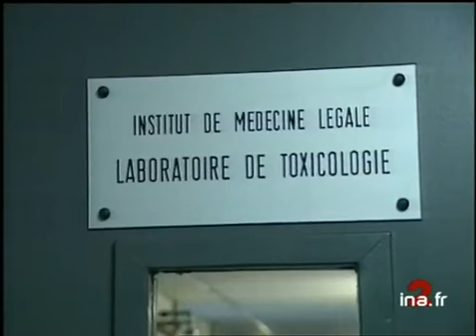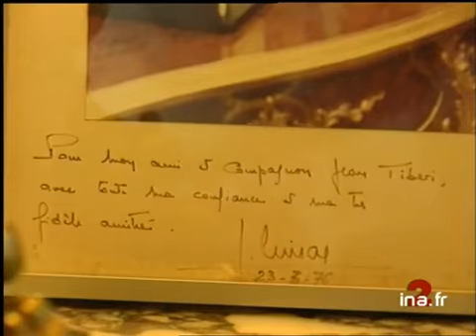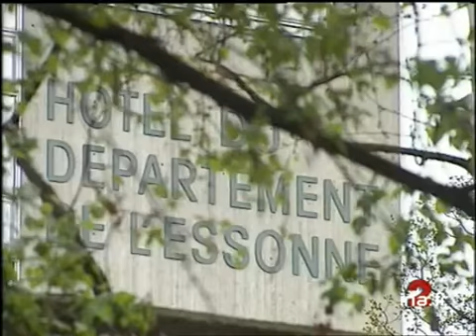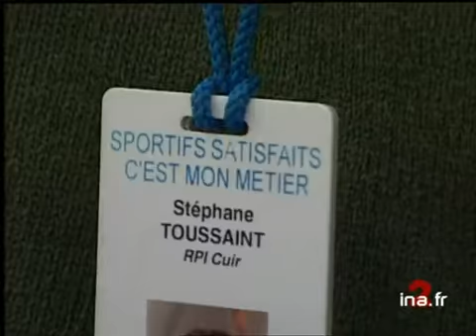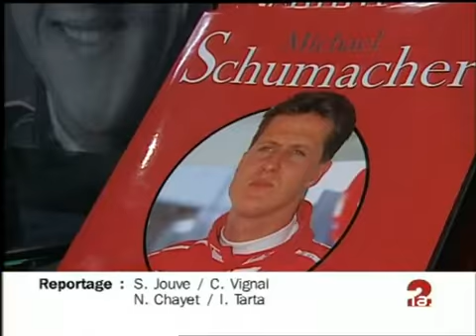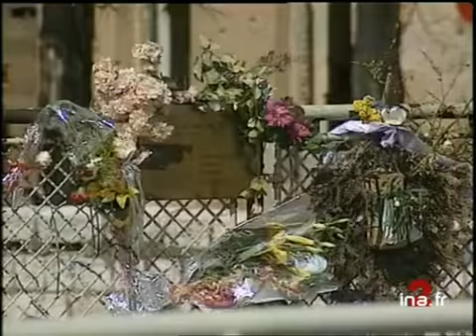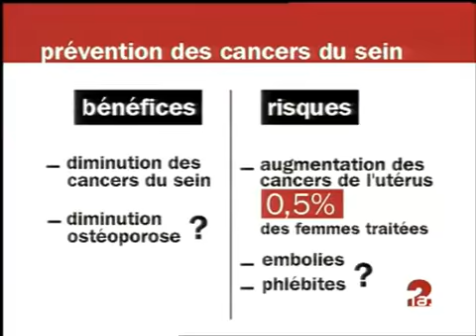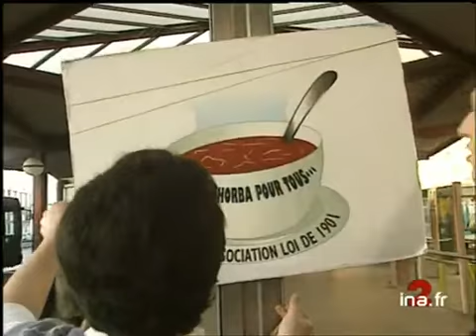20h France 2 du 07 avril 1998 - Loi Gayssot sur les transports | Archive INA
Présenté par Daniel Bilalian
Les titres :
- la loi Gayssot sur les accidents de la route
- tensions à la mairie de paris entre Jean Tibéri et Jacques Toubon
- les profs de Goussainville en colère
- enquête sur la mode des vêtements de sport
- la pastille anti-avalanches